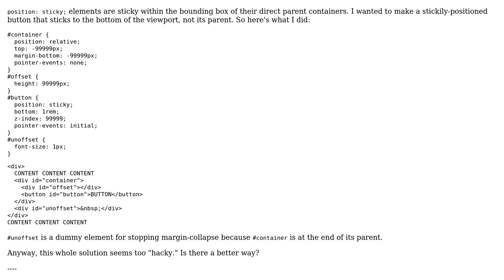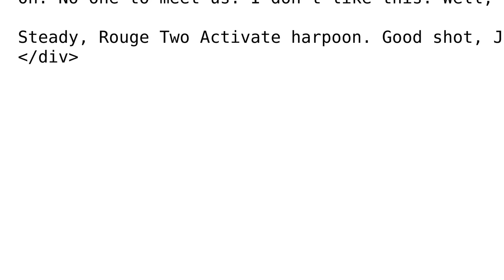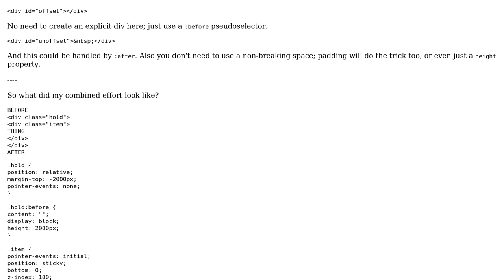Trick circumvents [position: sticky] restriction to parent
With thanks & praise to God, and with thanks to the many people who have made this project possible! You are responsible for your own actions.